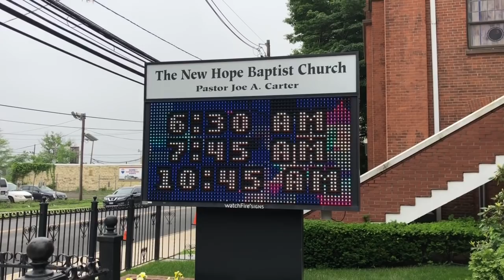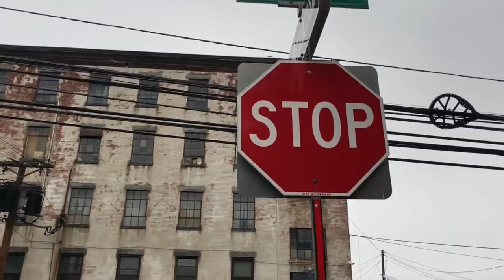Whitney Houston’s Church In Newark New Jersey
Whitney Houston’s Church In Newark New Jersey. A short visit to New Hope Baptist church where Whitney Houston got her start in the choir and where sadly, her funeral was later held.